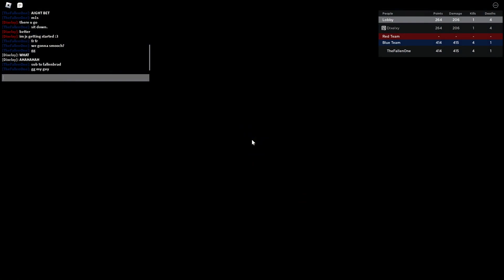[Anime Showdown] This Player Count is Horrendous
Outro - Deepwoken Type Beat - To Sleep, Dreaming